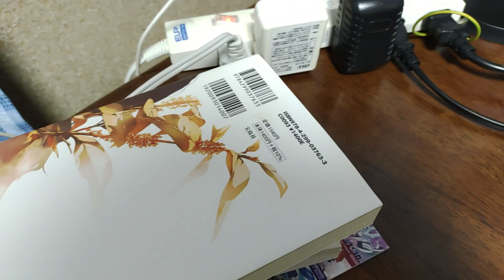見つけてもらえない小さいおじさん。｜ガチャガチャ「まちぼうけＵＭＡ２」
今回はちいさいおじさんを見つけることができませんでした。

今回のカプセルトイは
・バンダイから2022年8月発売、1個300円の「まちぼうけＵＭＡ２」
です。